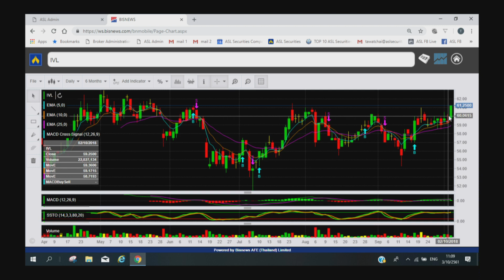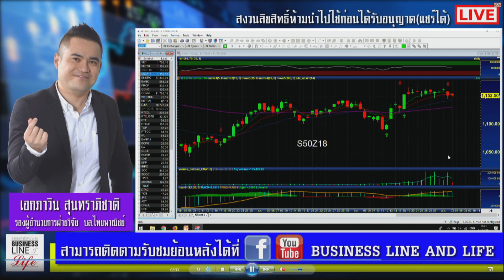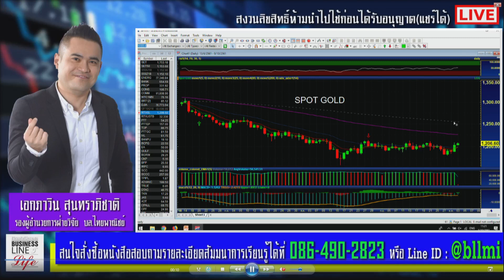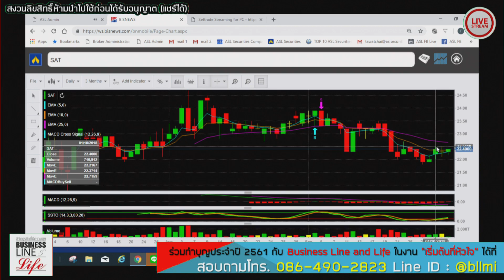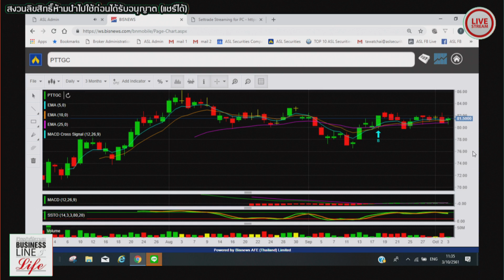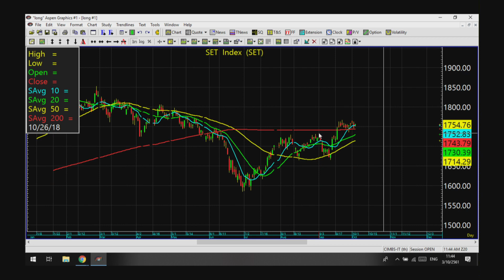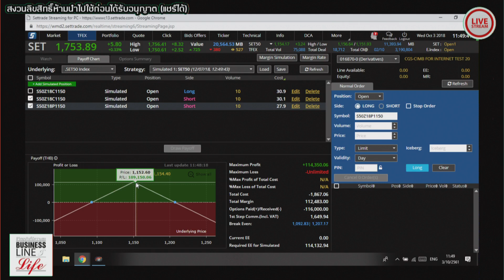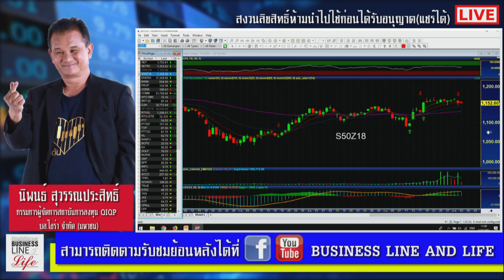Business Line & Life 03-10-61 on FM 97.0 MHz